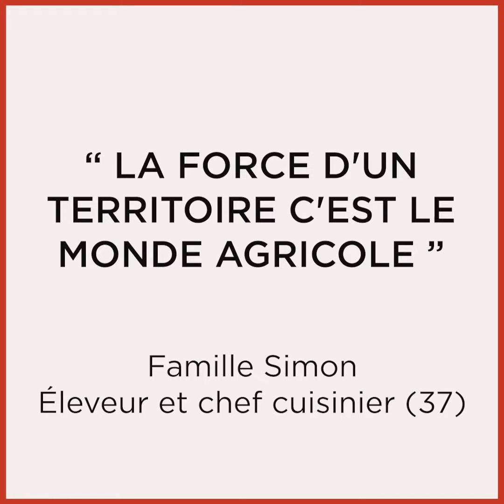Témoignage de la famille Simon, éleveurs et chef - Les Carnets de Julie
Aujourd'hui, nous donnons la parole à la famille Simon. : Gabriel Simon est éleveur de volailles et son père Vincent Simon est chef cuisinier à  Ingrandes-de-Touraine (37)

A retrouver dans l'émission "Paysans d'aujourd'hui en Touraine"